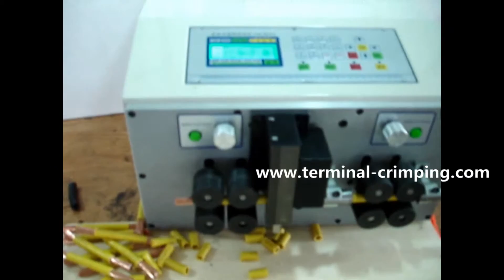schleuniger wire harness cutting tools import china cable assembly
Company name:Cheers Electronic Technical Co., LTD
Skype: Cheers.Machine